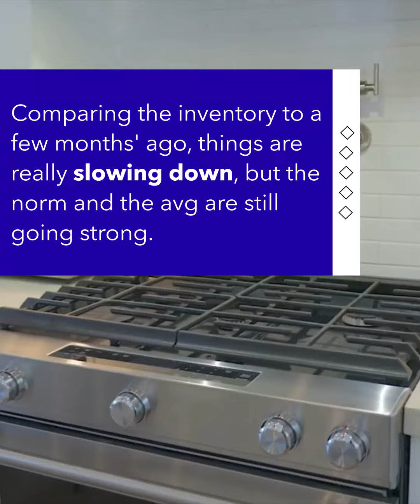Real Estate News that matters.